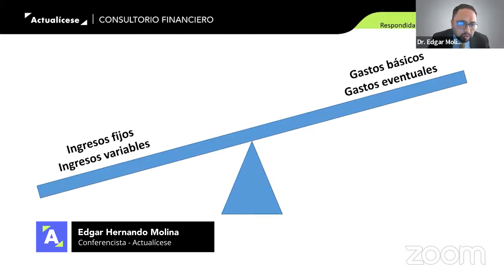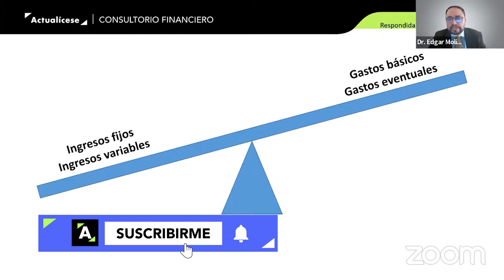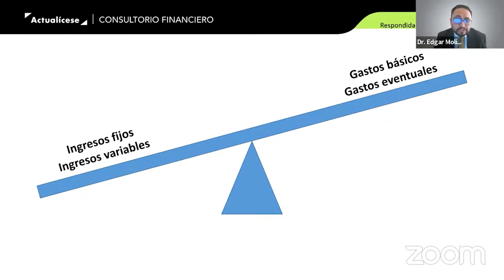Estrategias financieras cuando el dinero no alcanza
¿Qué estrategias aplicar cuando la plata no alcanza?

En Actualícese encontrarás de manera frecuente consultorios, tutoriales, charlas, webinars y tips elaborados con los principales expertos del país en lo concerniente al tema de finanzas.